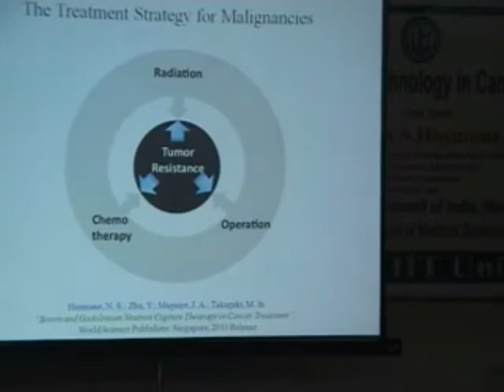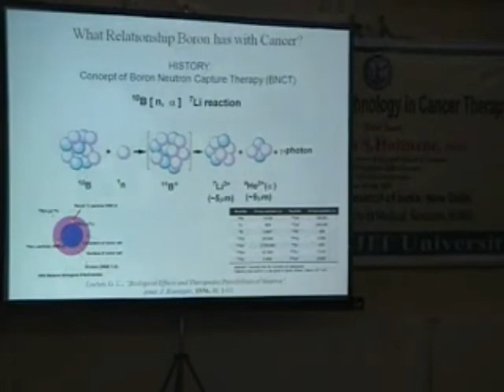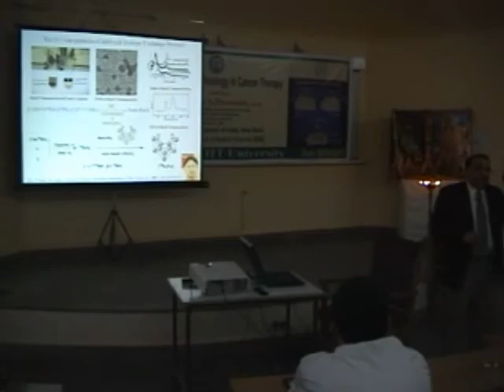CME Workshop on Cancer Therapy - October 20, 2010 (Part2)